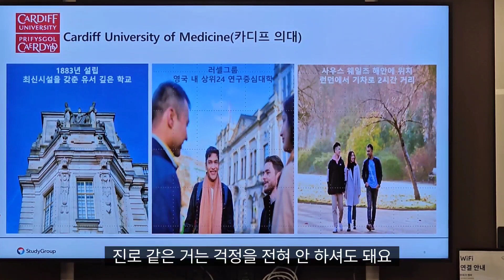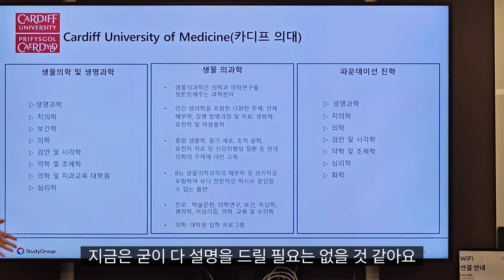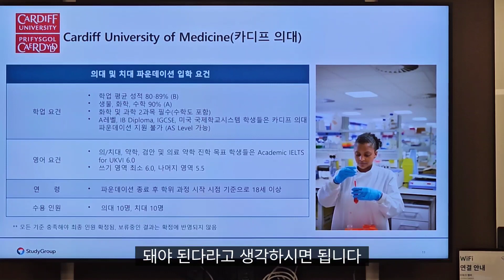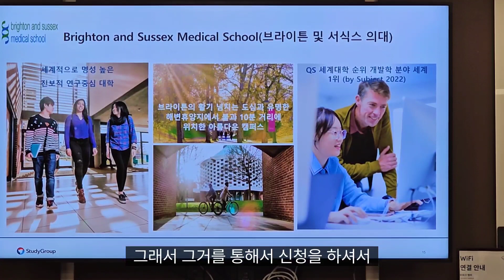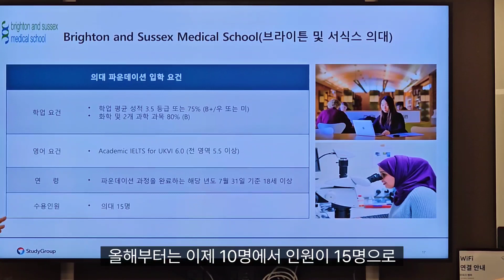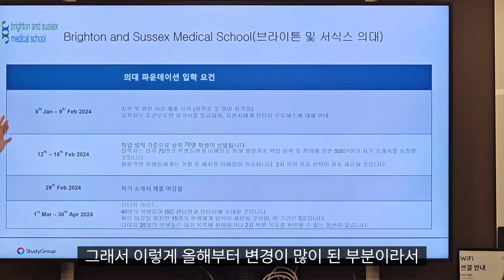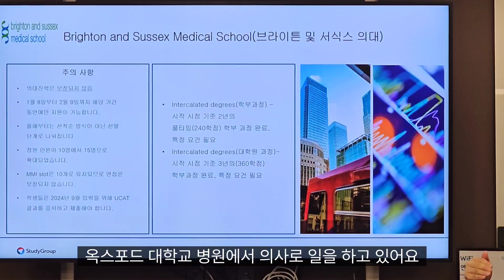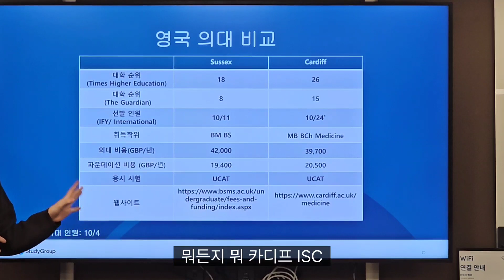영국 의대 준비과정 (파운데이션) 세미나 Part 3 - 카디프 의대, 서식스 의대 진학 by 스터디그룹 파운데이션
영국 의대 준비과정 (파운데이션) 세미나 Part 3 - 카디프 의대, 서식스 의대 진학 by 스터디그룹

Map : 9호선, 신분당선 신논현역
Beyond the University
학생들의 목소리가 들리는 곳